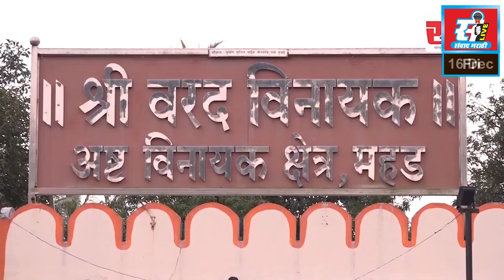डॉ. बाबासाहेब आंबेडकर राष्ट्रीय परिवर्तन पक्ष आक्रमक, तहसील कार्यालयावर मोर्चा.